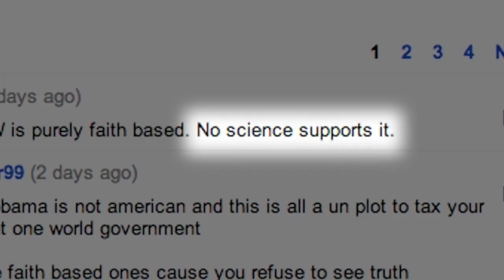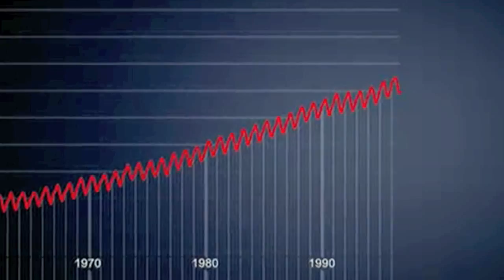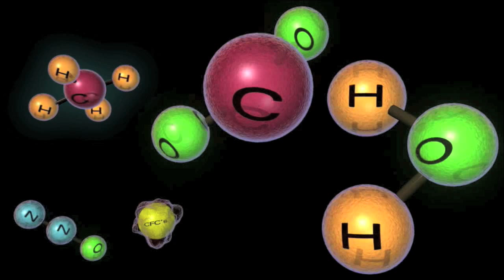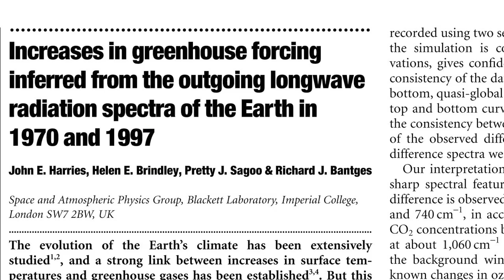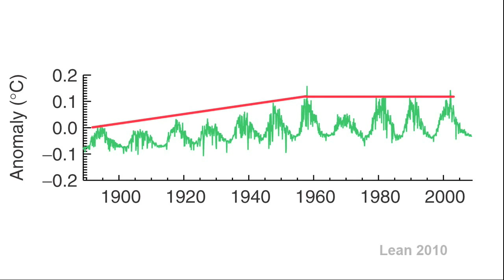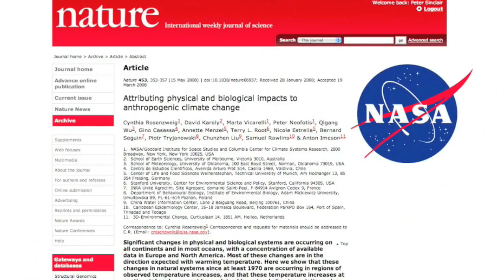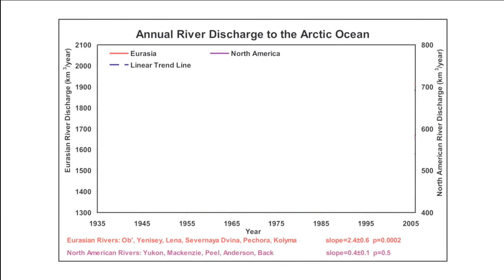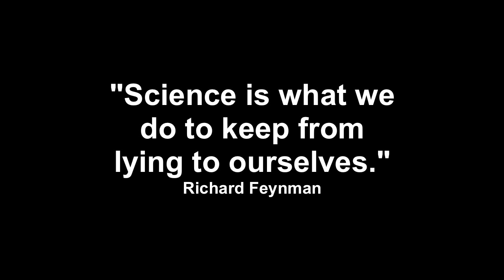What Do We Know About Climate Change?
This video corrects the lack of sound in a previous upload, which was to correct a typo in the preceding upload. The information is identical.  Whoever can spot the corrected typo gets a free Climate Crock DVD!  Seriously!
Ok, the first 20 or so, anyway.

In the many responses I get to these videos, it appears that a number of people want to deny, or are not even aware, that there is a scientific foundation to the overwhelming consensus on climate change.

In fact, the science is built on thousands of publications and many decades of observation.

In this video we'll go over some of the fundamental discoveries, the
basic facts that we know beyond a doubt, about global warming.
Of course, many people will never believe science, because they believe that
anything that challenges their world view, is all part of a secret,
global conspiracy.